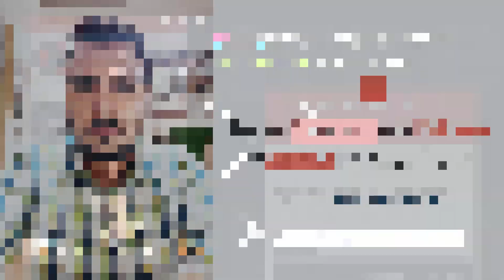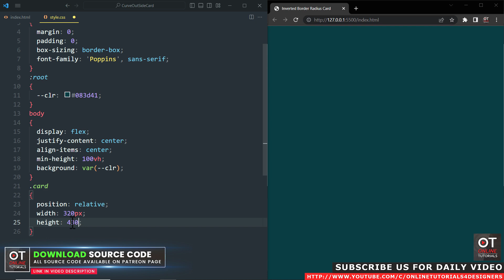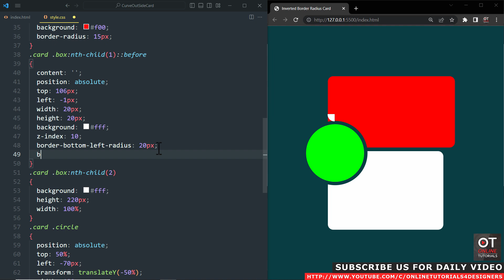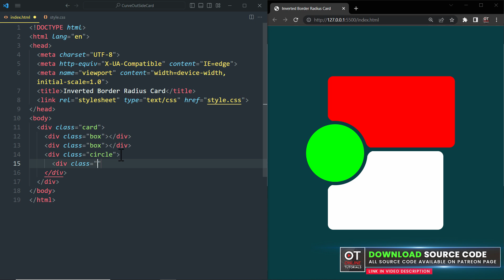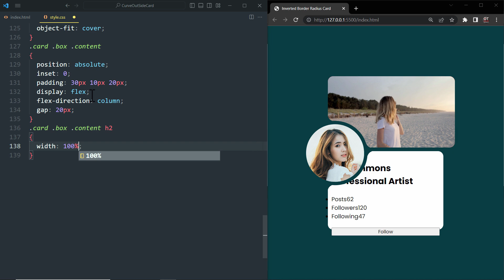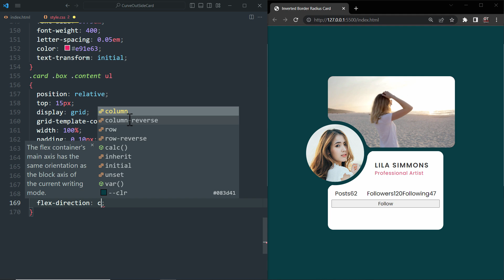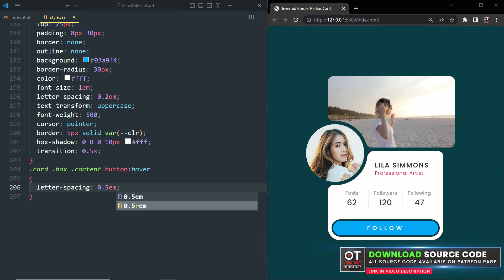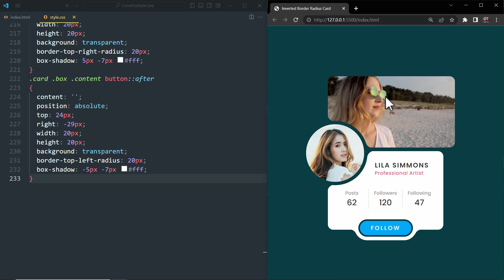CSS Inverted border-radius Card | Curve Outside